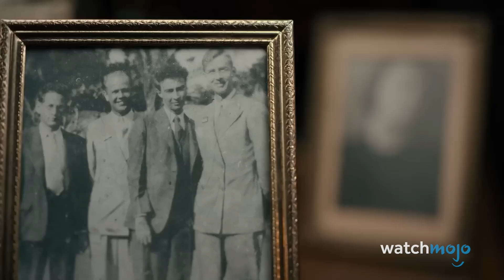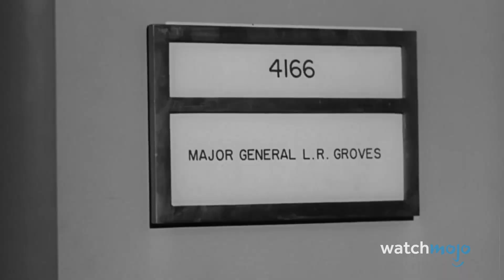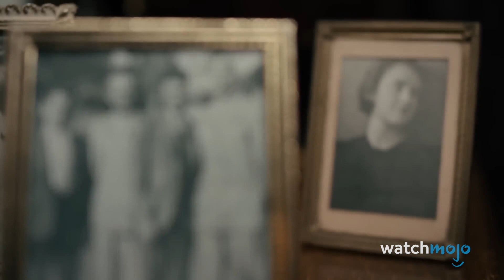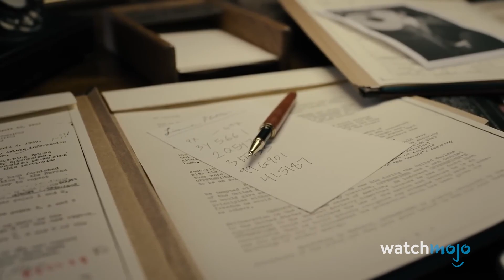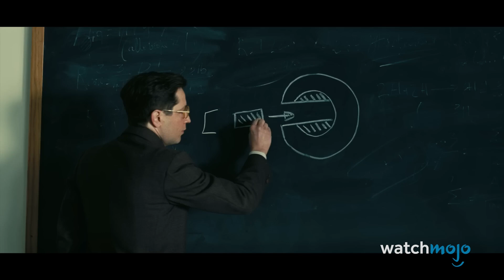Top 10 Dinge in Oppenheimer, die faktisch richtig sind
In dieser Liste untersuchen wir die historische Genauigkeit von Christopher Nolans Film über den Vater der Atombombe. Im Gegensatz zu einigen anderen Biopics hat Nolan seine Hausaufgaben wirklich gemacht. Unsere Aufzählung beinhaltet Niederländisch in 6 Wochen gelernt, sowjetische Spione im Manhattan Project, JFK hat gegen Strauss gestimmt und noch mehr! Warst du von Oppenheimer beeindruckt? Lass es uns in den Kommentaren wissen.